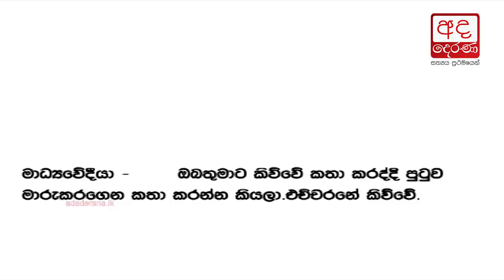Kathriarachchi angered over press conference seating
චන්දන කත්‍රිආරච්චි කෝප වෙයි